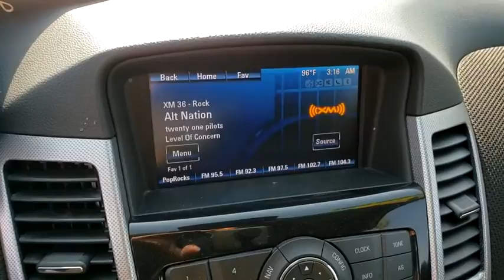2015 CHEVROLET CRUZE Henderson, Las Vegas, Bullhead City, Lake Havasu, Laughlin, NV TPU14746A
Tungsten Metallic Used 2015 CHEVROLET CRUZE available in Henderson, Nevada at Towbin Dodge. Servicing the Las Vegas, Bullhead City, Lake Havasu, Laughlin, NV area.
2015 CHEVROLET CRUZE 4DR SDN LTZ - Stock#: TPU14746A - VIN#: 1G1PG5SB8F7173912

Towbin Dodge
275 Auto Mall Dr

Towbin Dodge, located in the Valley Auto Mall in Henderson, is pleased to offer this Tungsten Metallic 2015 Chevrolet Cruze LTZ for purchase, this vehicle is well equipped with many features including. Enhanced Safety Package, Preferred Equipment Group 1SJ, Rear Cross-Traffic Alert, Rear Park Assist, Side Blind Zone Alert. FWD 6-Speed Automatic Electronic with Overdrive ECOTEC 1.4L I4 SMPI DOHC Turbocharged VVTbrbrOdometer is 14648 miles below market average! 26/38 City/Highway MPGbrbrbrThanks for checking out this great vehicle. When looking to buy pre-owned, why not buy from the #1 Dodge dealer in Nevada? Give us a call or come by today to see our huge inventory selection and let our great team assist you in locating your next vehicle!brbrAwards:br  * 2015 KBB.com 10 Best UberX Candidates   * 2015 KBB.com 10 Best Used Compact Cars Under $10,000
Brakes, 4-wheel antilock,Air bags, frontal and knee for driver and front passenger, side-impact seat-mounted and roof rail for front and rear outboard seating positions includes Passenger Sensing System (Always use safety belts and child restraints. Children are safer when properly secured in a rear seat in the appropriate child restraint. See the Owner's Manual for more information.),Rear Vision Camera display integrated into Chevrolet MyLink radio,Safety belts, 3-point, all seating positions, front height adjustable,Safety belt pretensioners, driver and front passenger, dual,Door locks, rear child security,LATCH system (Lower Anchors and Top tethers for CHildren), for child safety seats,Trunk emergency release handle,LTZ Interior Appearance includes 2LT Interior Appearance content plus uplevel jeweled instrument panel cluster and chrome trim rings and optic check accent trim on center stack and console,Seats, heated driver and front passenger with 3 warmth settings,Seat adjuster, driver 6-way power with manual recliner,Seat adjuster, front passenger 6-way manual,Seat, rear 60/40 split-folding with adjustable head restraints on outboard positions,Armrest, rear center, articulating, with dual cup holders,Steering column, tilt and telescopic,Steering wheel, leather-wrapped 3-spoke with polar silver accent,Steering wheel controls, mounted audio and phone interface controls,Oil life monitoring system,Compass display,Center stack, integrated with ambient LED back lighting,Windows, power with Express-Down on all and driver Express Up,Remote vehicle starter system,Cruise control,Air conditioning, single-zone automatic climate control includes air filter,Rear air ducts, floor mounted,Defogger, rear-window, electric,Cup holders 2 in front center console, 2 in rear seat armrest and 1 bottle holder in each front door panel,Mirror, inside rearview auto-dimming,Visors, driver and front passenger illuminated vanity mirrors,Assist handles, driver, front passenger and rear outboar